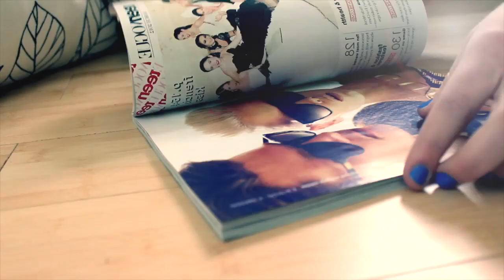Live a CrEaTiVe life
This video reflects how I see things through my artistic eyes!
Why be the same as everyone else when you can be different!

Filmed & Edited by Lifebeyondbeauty17